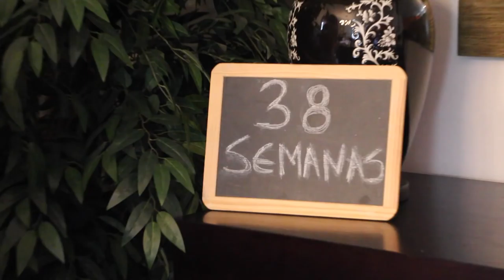9 months in a few minutes - pregnancy time lapse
Pregnant Belly Growing